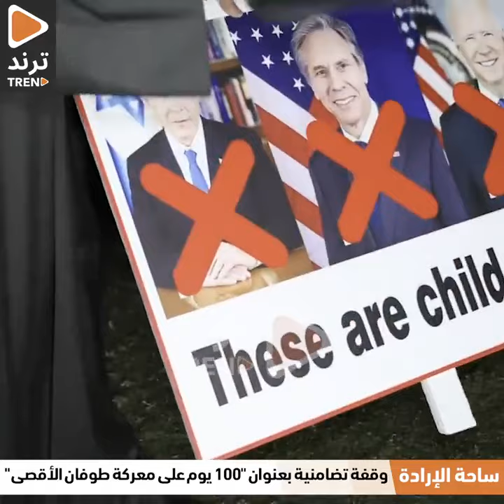عباس الشعبي من ساحة_الإرادة: ماكو إلا أميرنا وحكومتنا وشعبنا الحر